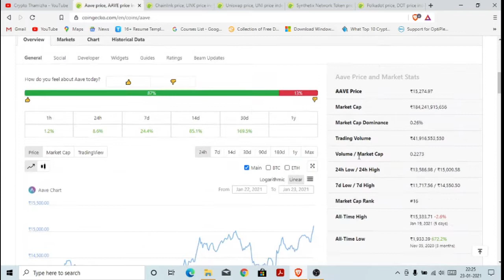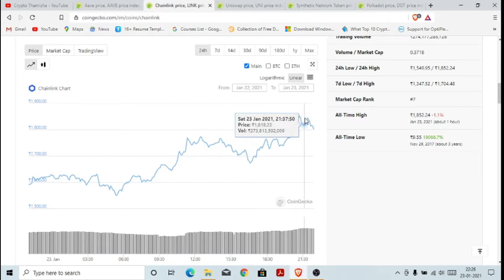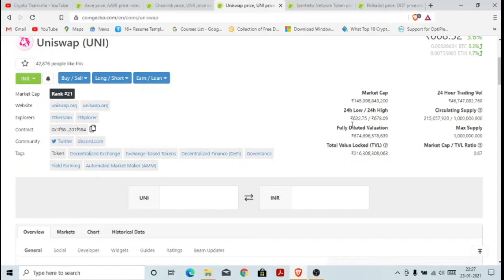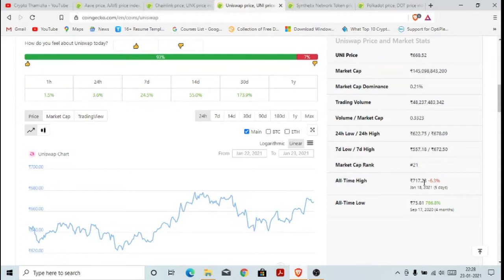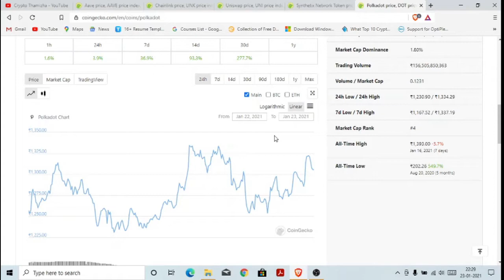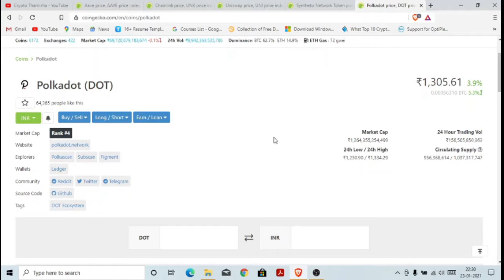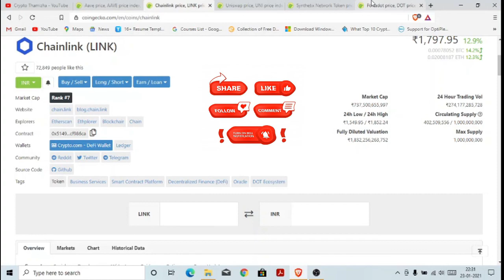My Top 5 Crypto picks in 2021!!!| Tamil | கிரிப்டோ கரன்சி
My top 5 picks in 2021 which is going to Pump!!!
Note: Not an Financial advisor (Do your own research also!!!)
Crypto Thamizha
கிரிப்டோ தமிழா
Cryptocurrency updates, suggestion market value pathi oru chinna page
Valaruvom Valara Viduvom.